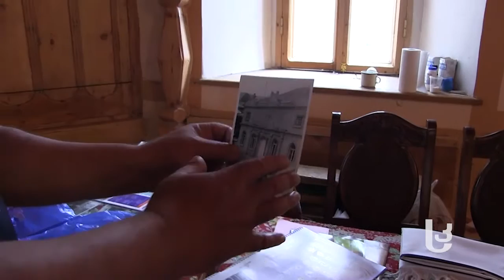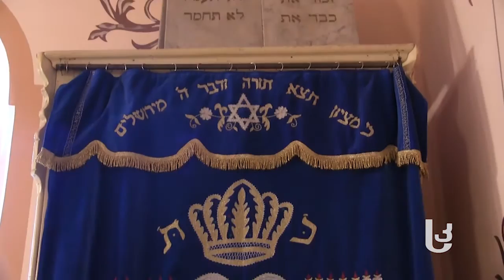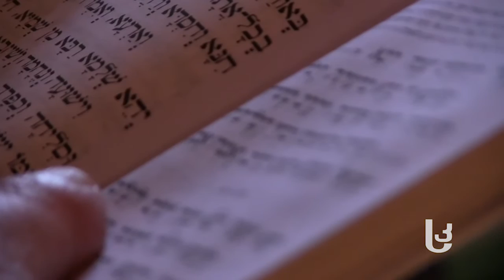კვირის აქცენტი: „ახალციხის სინაგოგა ევროპაში უძველესია“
რატომ მოდის ასობით ებრაელი ახალციხეში უძველესი სინაგოგის სანახავად და რატომ მიიჩნევა, რომ სალოცავი, რომელიც საქართველოში უძველესადაა მიჩნეული, ევროპის მასშტაბითაც ერთ–ერთი უძველესია. სინაგოგა და მასთან დაკავშირებული სიტორია „კვირის აქცენტში“.
„სამხრეთის კარიბჭეს“ ყოველვკირეულ გადაცემაში კვირის აქცენტი, ისტორიკოსი ცირა მესხიშვილი საუბრობს. მას „ახალციხელ ებრაელთა ტრადიციულ ყოფაზე“ დისერტაციაა აქვს დაცული.